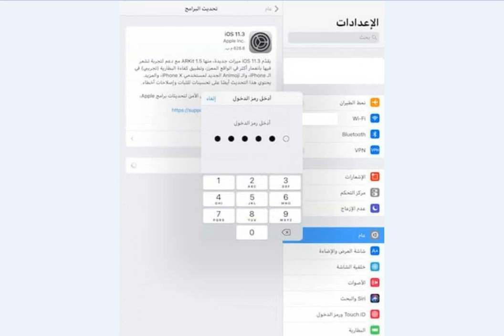طريقة تحديث نظام آيفون الى نظام IOS 11.3 الجديد رسمياً || YouTube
▬▬▬▬▬▬▬▬(ஜ۩۞۩ஜ)▬▬▬▬▬▬▬▬▬
رابط الموضوع في الموضوع :-
/2018/03/113.html
و لا تنسا زيارة المدونة :

▬▬▬▬▬▬▬▬(ஜ۩۞۩ஜ)▬▬▬▬▬▬▬▬▬
طريقة تحديث نظام أبل الى نظام  11.3 الجديد رسمياً || YouTube
طريقة تحديث نظام أبل الى نظام  11.3 الجديد رسمياً 2018
طريقة تحديث نظام أبل الى نظام  11.3 الجديد رسمياً
طريقة تحديث نظام أبل الى نظام  11.3 الجديد
طريقة تحديث نظام أبل الى نظام  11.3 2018
طريقة تحديث نظام أبل الى نظام  11.3